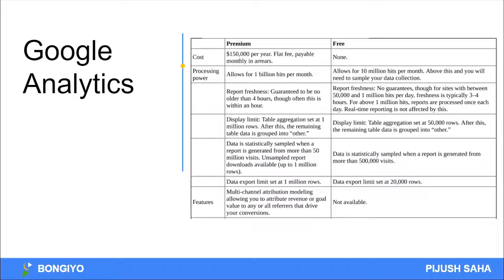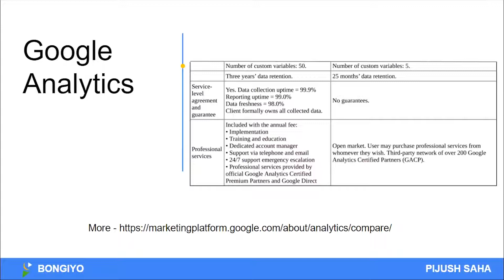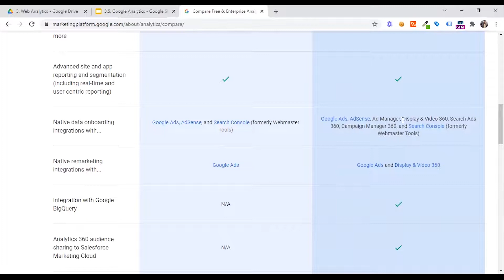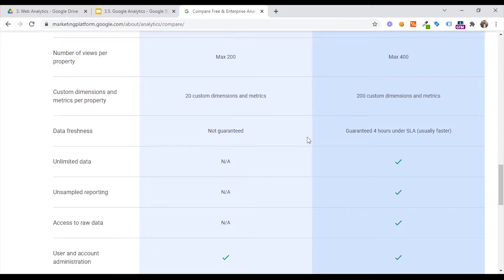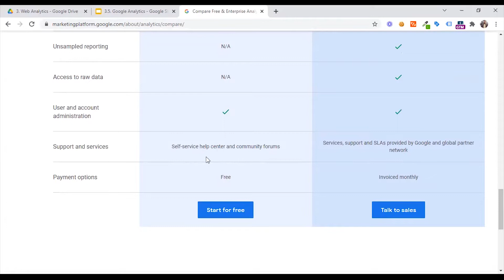Difference Between Free & Premium Google Analytics - Part 04 | Google Analytics Training 2022